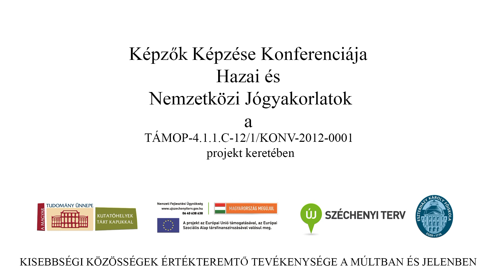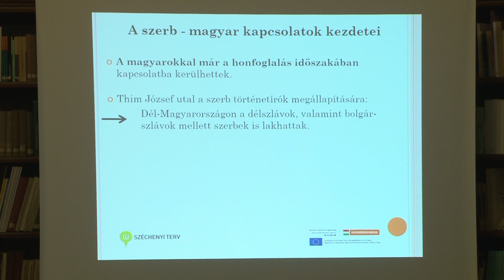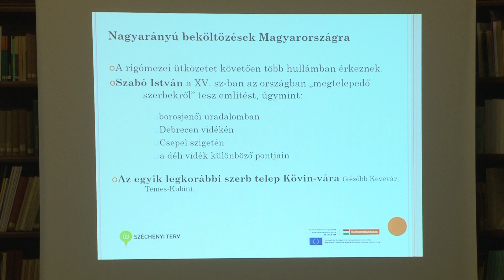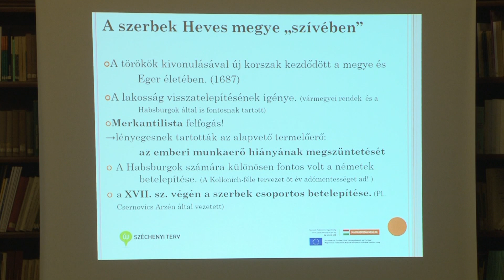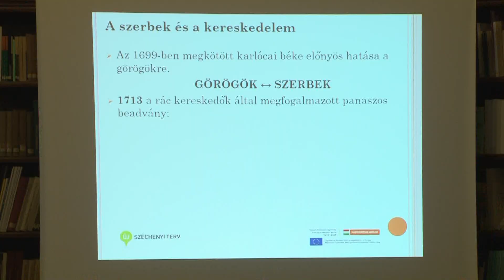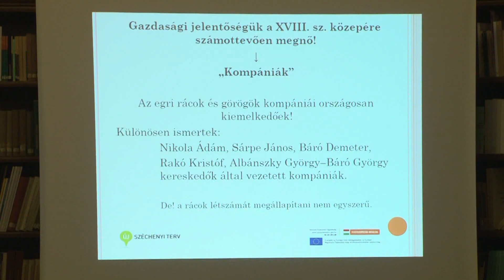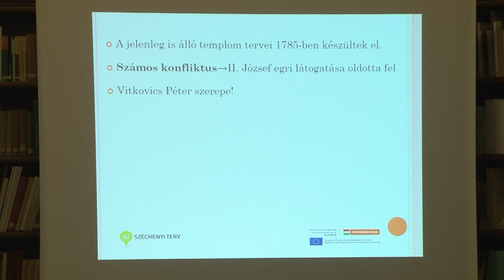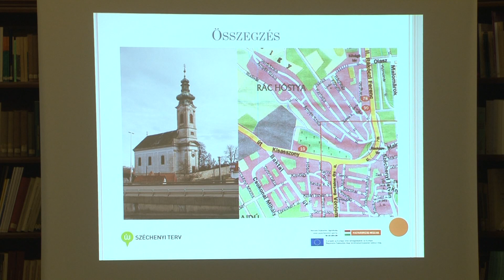Eger - Szerbek (Rácok) betelepedése Heves Megyébe - Dr. Kovács László előadása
Képzők Képzése Konferencia - Hazai és Nemzetközi Jógyakorlatok - Új utak a neveléstudományban